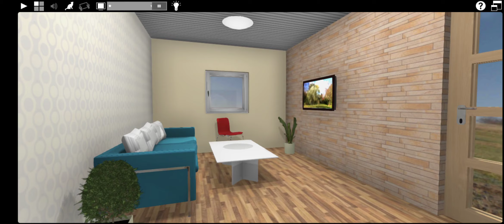IV-106 3D VISUALIZATION WALK THROUGH SAMPLE - INTERIORS VIJAYAWADA Cell - 93 93 391 391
FOR MODULAR KITCHENS, WARDROBES, TV UNITS, CONSOLE UNITS, SHOE RACKS, PUJA UNITS, CROCKERY UNITS, STUDY TABLES, AND FOR ALL MODULAR & SEMI MODULAR WORKS PLEASE CONTACT